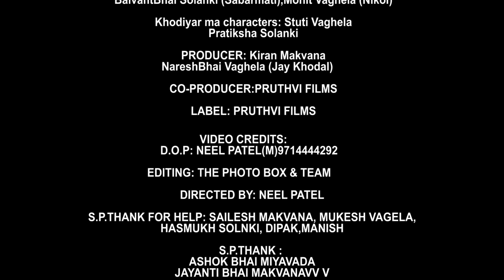khodiyar maa || MAA DHARYA KARE SAUNA KAM || NEW GUJRATI SONG|| Mahesh Raj || Khodal maa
SONG :  MAA DHARYA KARE SAUNA KAM
SINGER: MAHESH RAJ
MUISC:  MAYUR NADIYA
LYRICS: MAHESH RAJ
Make-up :Hashamukh Limbachiya
ARTIST: MAHESH RAJ,NareshBhai Vaghela (Jay Khodal),Kiran Makvana (Oganaj)
BalvantBhai Solanki (Sabarmati),Mohit Vaghela (Nikol)
PRODUCER: Kiran Makvana
NareshBhai Vaghela (Jay Khodal)
CO-PRODUCER:PRUTHVI FILMS
LABEL: PRUTHVI FILMS
VIDEO CREDITS:
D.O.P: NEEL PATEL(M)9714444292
EDITING: THE PHOTO BOX & TEAM
DIRECTED BY: NEEL PATEL
S.P.THANK FOR HELP: SAILESH MAKVANA,MUKESH VAGELA,HASMUKH SOLNKI,DIPAK,MANISH
S.P.THANK :
ASHOK BHAI MIYAVADA
JAYANTI BHAI MAKVANA

maheshraj pruthvifilm pruthvi films
 presents...

"Presenting New gujrati Video song "Sukhi
 Rakhjo Khodal Maa Maro Parivar " in the voice of Mahesh raj miyavada ,
Penned by Mahesh raj miyavada and music by mayur Nadya. This naw khodyar maa song D.O.P. &Neel Patel mahesh raj .

Khamkari Khodal Maa - New Gujarati song - Navghan Vaghela